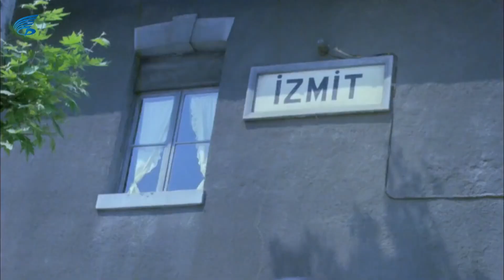Sahte Kabadayı - Kamil, Kemal'i Arıyor!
Sahte Kabadayı; Kamal Sunal, Kazım Kartal, Suna Selen'in oynadığı 1976 yıl yapımı Türk Filmidir.

Sahte Kabadayı filminin senaryosu Suavi Sualp yazmış, Yönetmenliğini de Natuk Baytan üstlenmiştir.
 Sahte Kabadayı filminin yapımcısı  Yahya Kılıç, görüntü yönetmeni Rafet Şiriner , Mehmet Gün'dür.

Sahte Kabadayı filminin konusu; Kemal,İzmit' babasından habersiz pişmaniye satmaktadır.Saf ve gözü fazla gözü açık olmayan Kemal aynı zamanda herkese kafa tutmaktadır.Babasının Muhtar tarafından öldürülmesi üzere babasının mirası bölünür.Babanın sağ kolu olan Avukat Kemal'e ulaşarak durumu anlatır ve onu İstanbul'a çağırır.Avukat sayesinde babasının mirasını geri almak için İstanbul'un en namlı kabadayılarının mekanlarını ziyaret eder ve nam salmaya başlar.Muhtar her seferinde Kemal'i tuzağa düşürmek ister.Planlar kurar mam Kemal her seferinde şapşallığı yüzünden her sefer planlarından kurtulmayı başarır ve en sonunda babasının intikamı alır.